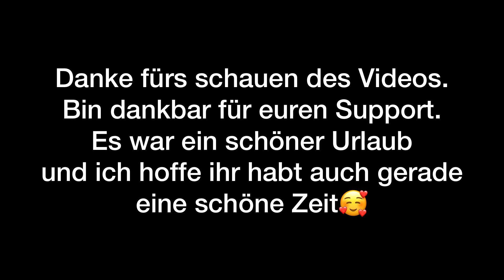Paintball, Kartfahren, Challenges... beim Kroatien Vlog😍🇭🇷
Like da❤️🤌

Großes Dankeschön an Anna fürs helfen, schneiden und vorbereiten des Videos.❤️